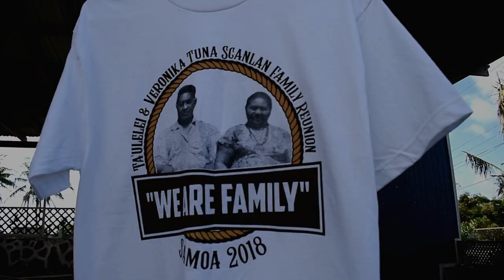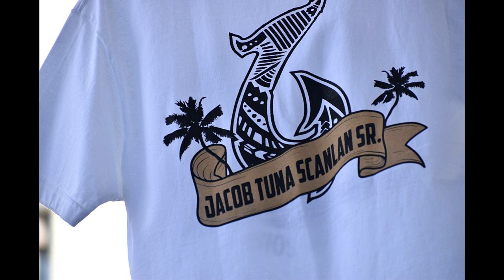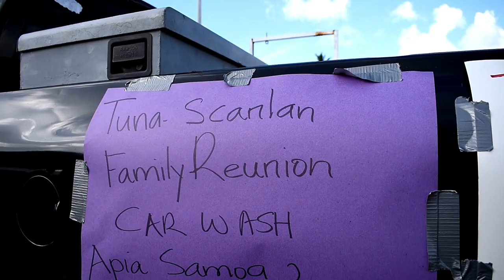Tuna-Scanlan Family Fundraiser